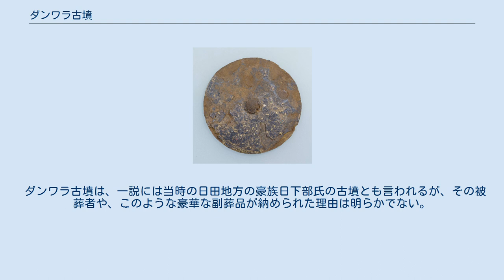ダンワラ古墳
ダンワラ古墳（ダンワラこふん）は、大分県日田市日高町にあった古墳。
国の重要文化財の金銀錯嵌珠龍紋鉄鏡（きんぎんさくがんしゅりゅうもんてっきょう）の出土地として知られている。
 金銀錯嵌珠龍文鉄鏡（重要文化財、東京国立博物館所蔵） 1933年（昭和8年）、国鉄久大本線豊後三芳駅付近で線路の盛土を採集している際、石棺が出土し、その中から金銀錯嵌珠龍紋鉄鏡が発見された。
 発見当時にはこの鉄鏡が注目を集めることはなかったが、1962年（昭和37年）に、梅原末治によってその価値が見いだされ、発見者の渡辺音吉の案内による現地調査が行われた。
その結果、日田市日高町の通称ダンワラと呼ばれる場所から出土したものと判断され、その場所がダンワラ古墳と呼ばれるようになった。
ただし、発見から調査までの間に約30年が経過しており、この古墳は前述の線路工事によって発見時に破壊されていたため、ダンワラ古墳が実際の出土地であったかどうかは確かではない。
 金銀錯嵌珠龍紋鉄鏡は、直径21.1cm、厚さ2.5mmの反りのない鏡で、背面の装飾は腐蝕のために剥落した部分が多いものの、約3分の1が残存しており原状をうかがうことができる。
全面に金で竜文が象嵌されており、その角や爪は銀の象嵌とされ、眼や体の所々には赤や緑の玉が嵌入されている。
中心のつまみ付近には漢代の書体で「長宜子孫」（子は欠落）の4文字が金で刻まれている。
この鉄鏡は漢代のものと考えられている。
現在は東京国立博物館が所有しているが、九州国立博物館で常設展示されている。
 発見者によれば、石棺からは鉄鏡と同時に鉄刀、轡が出土し、近辺からは碧玉製管玉、水晶製切子玉、ガラス製小玉なども出土したという。
また、日田市から出土した帯の金具である金錯鉄帯鉤（きんさくてったいこう）3点も、一説には同じ古墳から出土したともいう。
 ダンワラ古墳は、一説には当時の日田地方の豪族日下部氏の古墳とも言われるが、その被葬者や、このような豪華な副葬品が納められた理由は明らかでない。